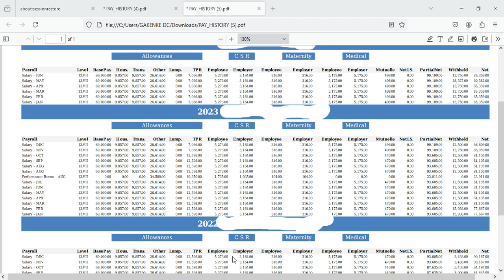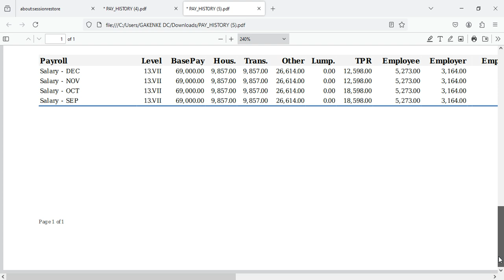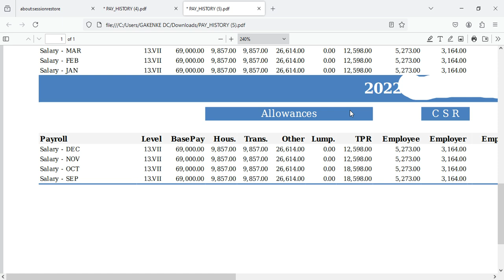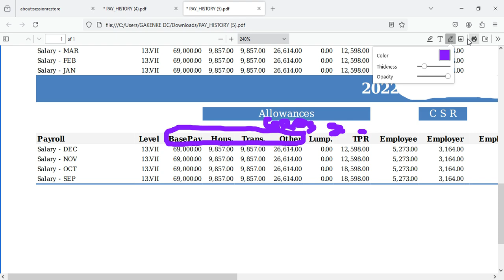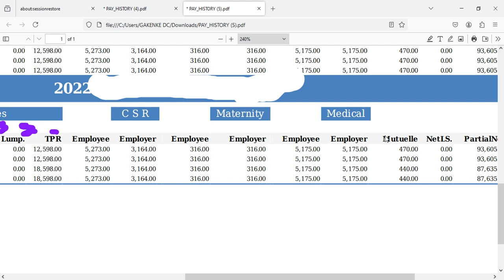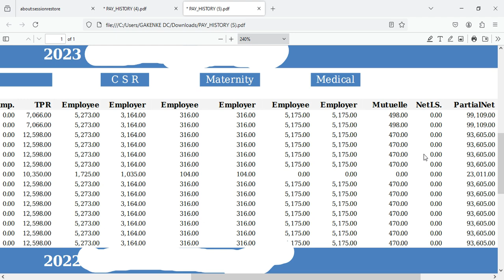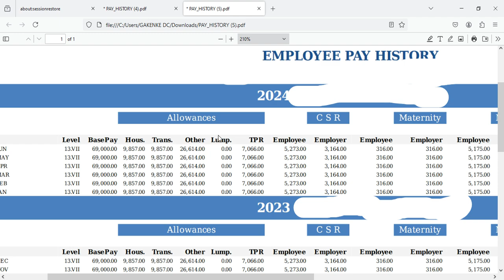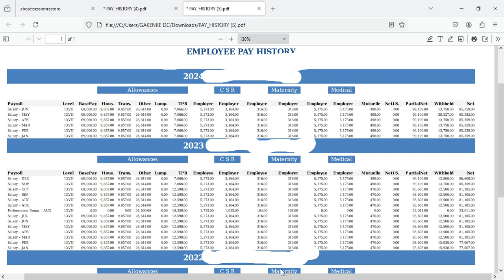TWINJIYE MURI IPPS MIFOTRA, REBA UMUSHAHARA WA GITIF W'AKAGARI, MENYA BYOSE HANO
ES CELL: lEVEL 13.VII, UMUSHAHARA BUMBE, UMUSHAHARA AFATA MU NTOKI , AYO BAMUKATA, IBINDI AGENERWA N'AMATEGEKO BYOSE URABISANGA MURI IYI VIDEO, KORA SUBSRIBE